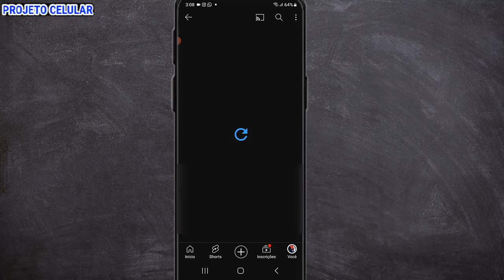Como excluir vidéo do youtube 2025